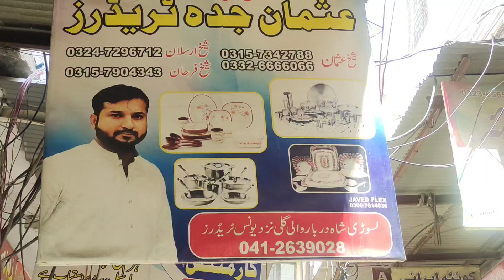hot pots 3pcs & 4 pcs gift pack wholesale market faisalabad first intro عثمان جدہ ٹریڈرز